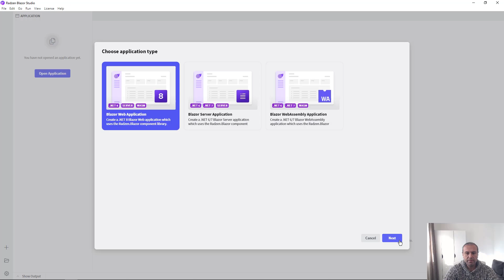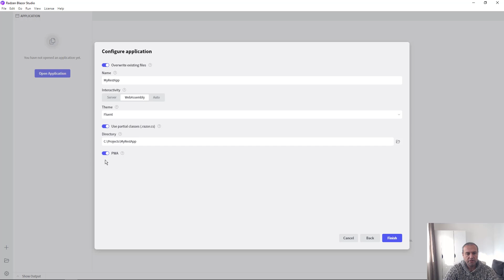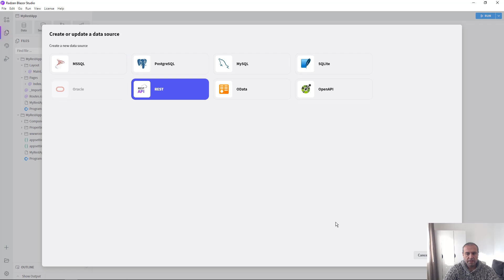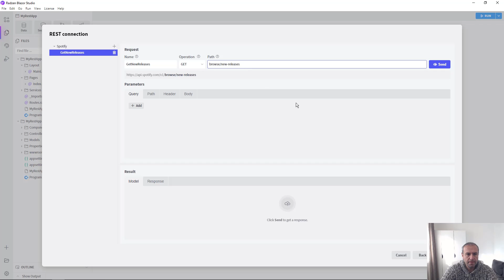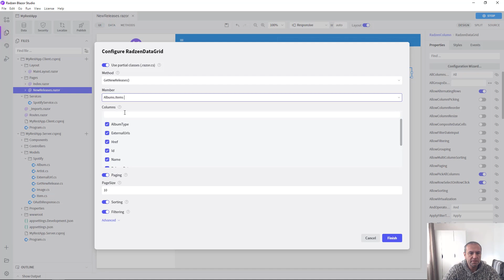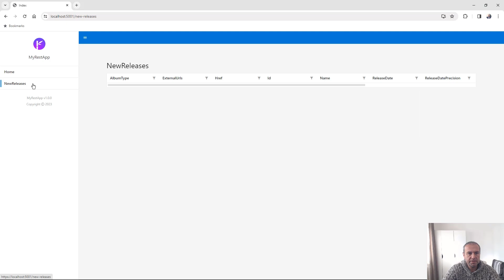How to consume REST APIs in your Blazor apps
See how to create a REST data source in Radzen Blazor Studio, define the REST API methods, and display data from the REST API in RadzenDataGrid. Radzen Blazor Studio integrates with REST APIs, giving you the flexibility to incorporate external data sources effortlessly into your applications.

00:00 Intro
00:20 Create a .NET 8 Blazor WebAssembly Progressive Web Application with Fluent UI Theme in Radzen Blazor Studio
02:00 Create a REST Data Source in Radzen Blazor Studio
02:22 Configure the REST API Connection
03:07 Add REST API Methods
03:51 Create a New Page
04:06 Add and Configure a DataGrid Component
04:51 Run the Application